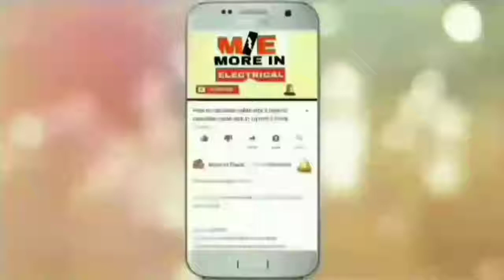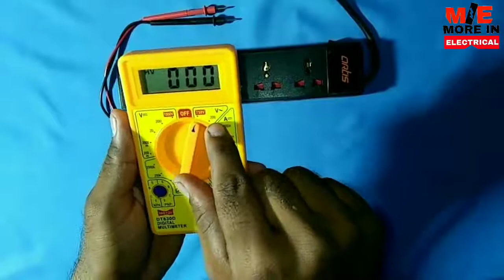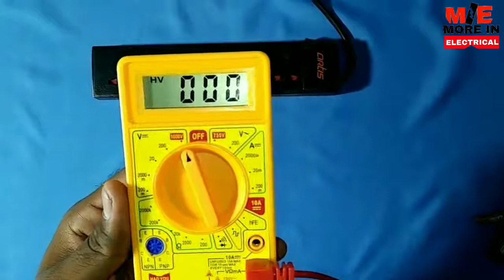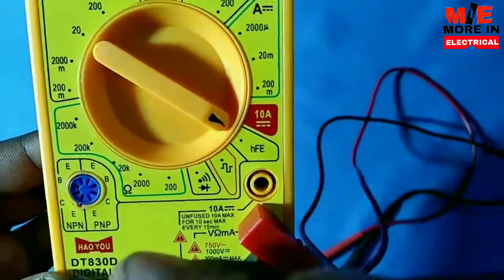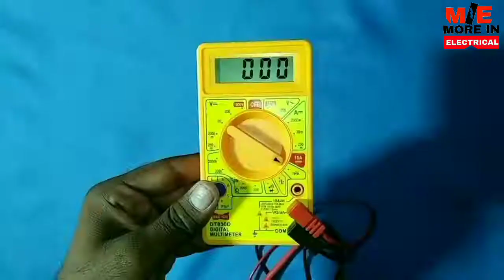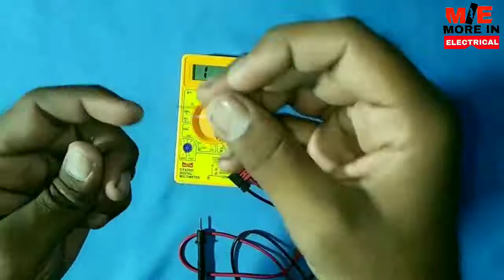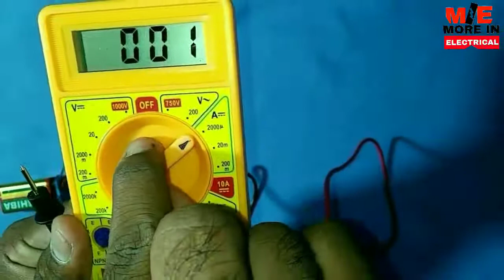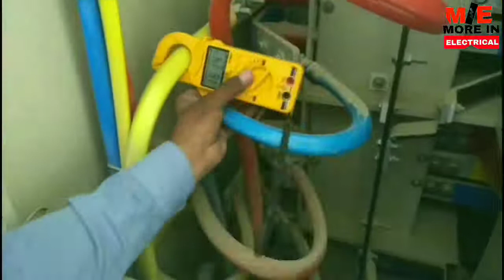maltimiter se check kare